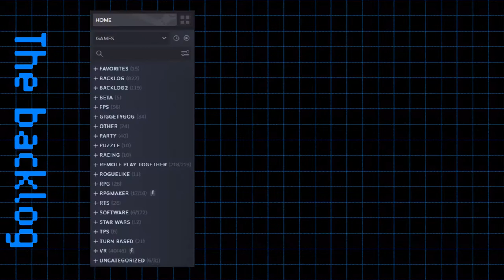The Backlog Between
I have no idea what's happening. You can play this game with 3 buttons and I'm totally here for it.